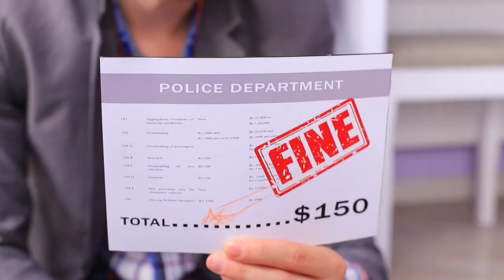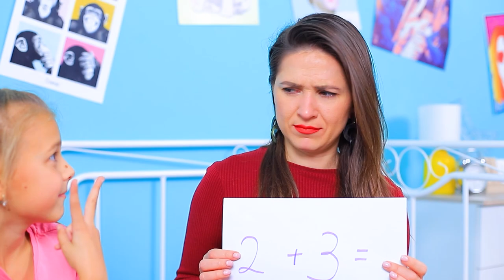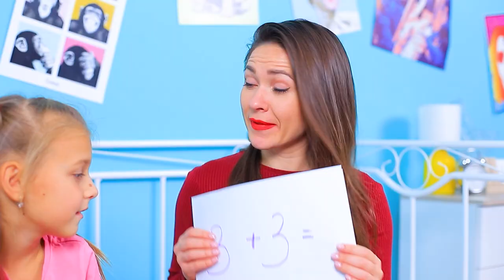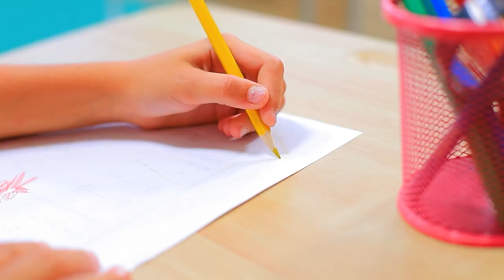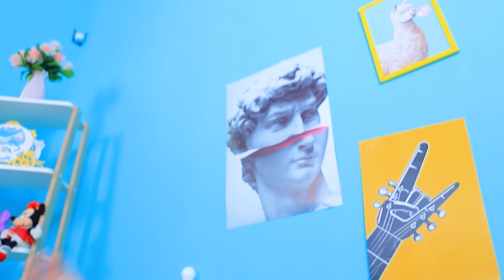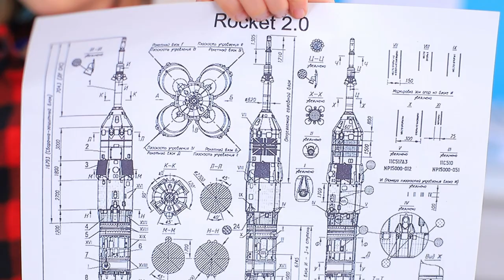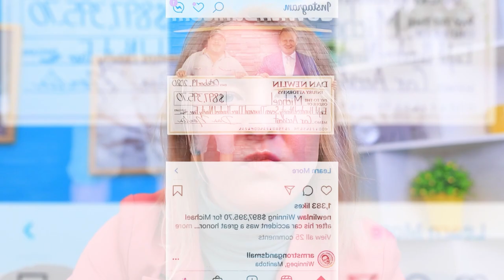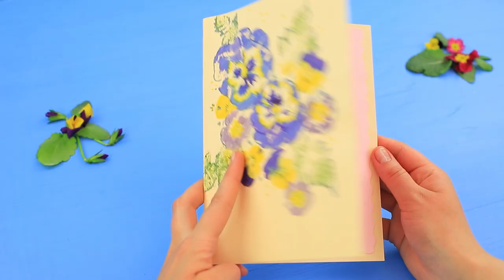Best Parenting Life Hacks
Each of the parents will be happy to help and a few cool tips on how to cope with their children. We have prepared for you a cool selection of life hacks for parents!